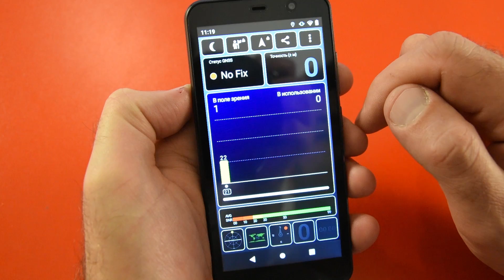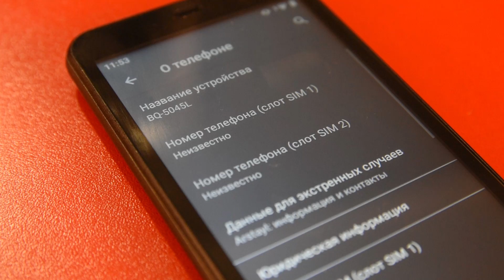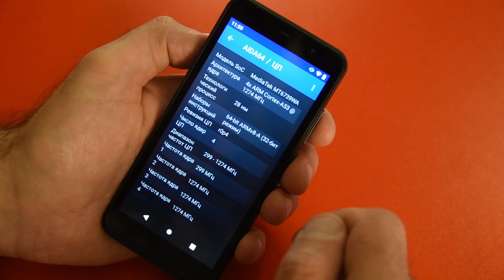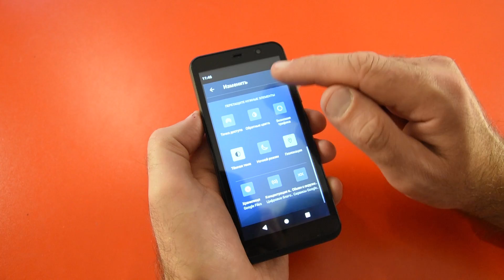Самый доступный смартфон с NFC. Обзор BQ 5045L Wallet / Арстайл /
Зеркало канала, абсолютно всё то же самое что на YouTube, на Дзен Обзор недорого смартфона с NFC, стоит недорого, его плюсы и минусы.